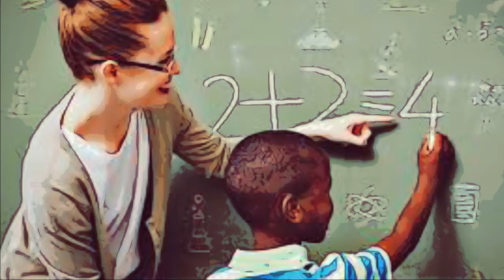BUDDHA And THE BEGGAR | BUDDHA Moral Stories | Life Of Buddha | ( Facts To Know )